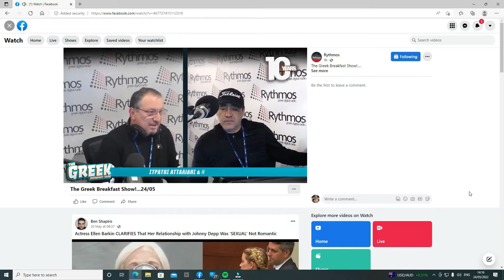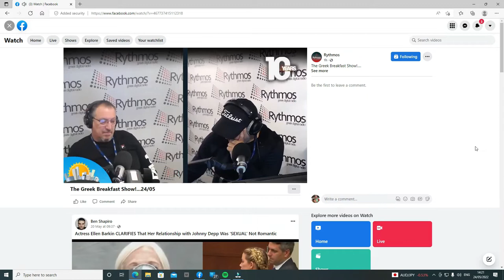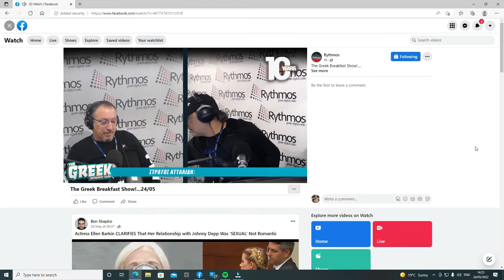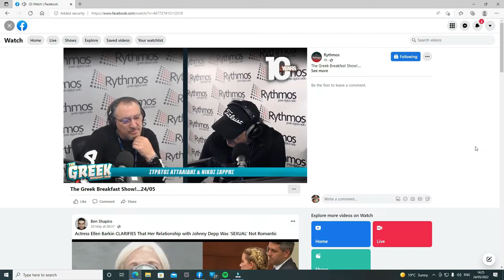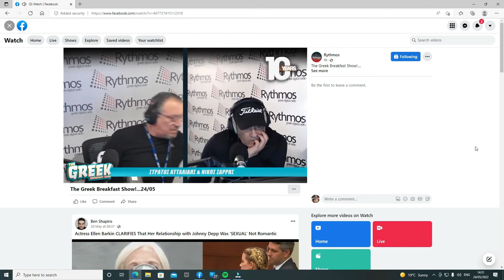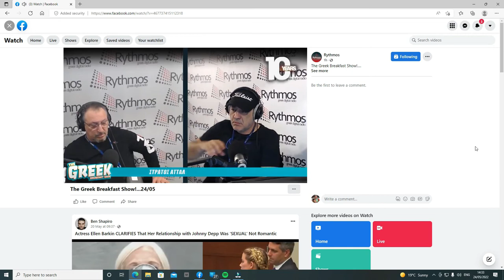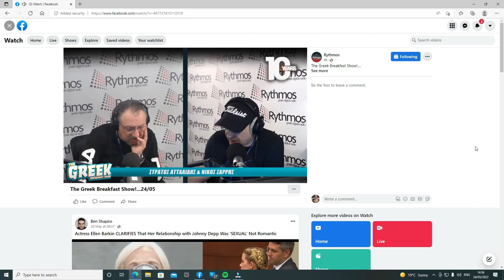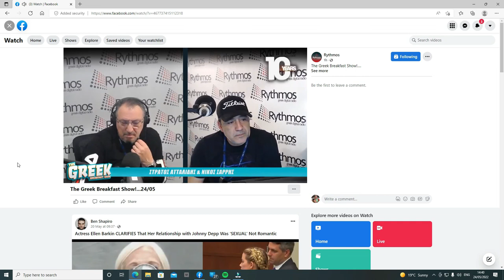Ο ΔΗΜΗΤΡΗΣ, ΣΤΡΑΤΟΣ ΚΑΙ ΝΙΚΟΣ ΣΕ ΜΙΑ ΣΥΖΗΤΗΣΗ ΓΙΑ ΤΑ ΑΠΟΤΕΛΕΣΜΑΤΑ ΤΩΝ ΕΚΛΟΓΩΝ. 2022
RYTHMOS RADIO MELBOURNE